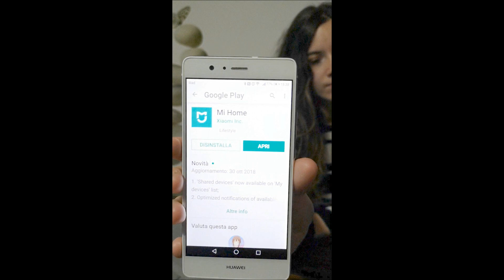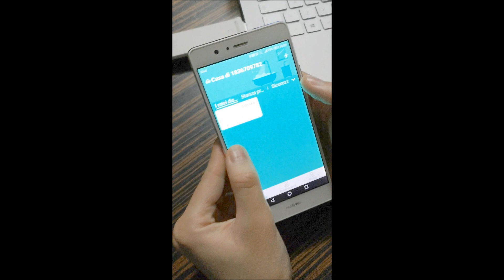IL RIPETITORE Wireless WiFi PIU' ECONOMICO IN COMMERCIO.....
Ho voluto farvi conoscere questo splendido ripetitore wifi a basso costo della Xiaomi, nella descrizione video ho erroneamente definito l'uscita usb  per collegare il ripetitore, in pennetta usb, perdonatemi questo è il mio primo video, sarò più precisa le prossime volte.

per qualsiasi informazione non esitate nel contattarmi.